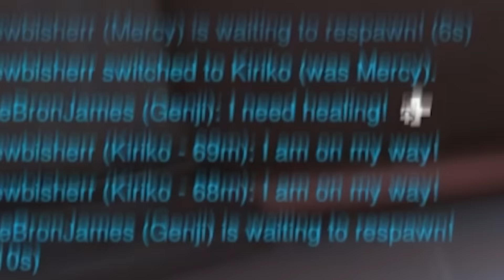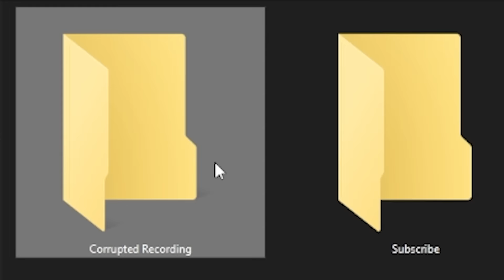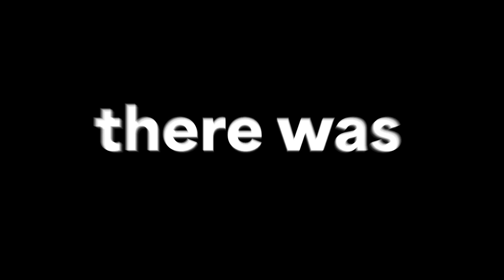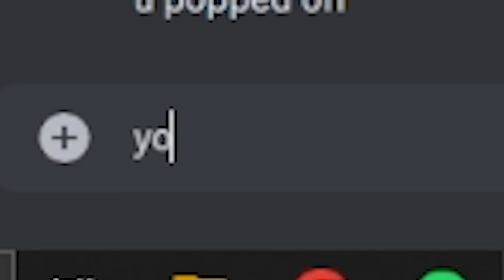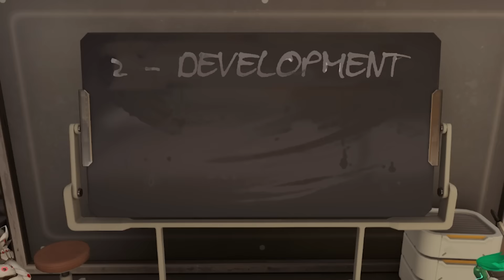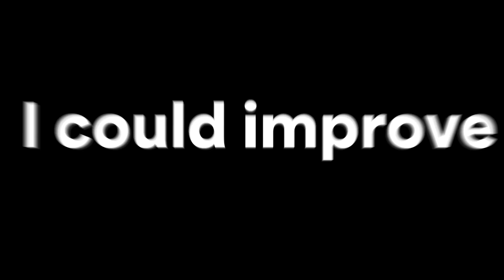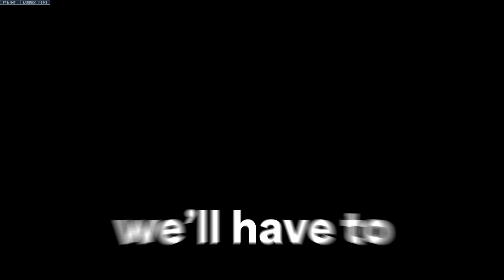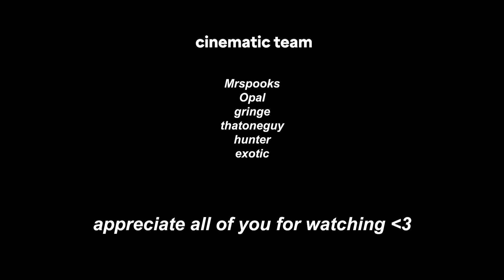I Spent 10 HOURS Learning Genji To Prove That Anyone Can Reach GRANDMASTER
Watch till the end for an epic ending

GENJI GOD HIKU

In this video Special faces the trials and tribulations of competitive to finally reach grandmaster. Special has been playing Overwatch for over 8 years and never once have I reached grandmaster. However over these last 6 months I have put everything into improving, and ranked up all the way to master 5. So the goal by the end of this video is the reach the holy rank and prove that anyone can reach grandmaster

MASSIVE SHOUTOUT TO CINEMATIC HELPS

OPAL
MRSPOOKS
THATONEGUY
EXOTIC THE GOAT
GRING
HUNTER

THANKS TO THE GOODKIDBAND FOR LETTING ME USE THEIR MUSIC :D
Go stream their music

THANKS TO SUGARDAISY FOR LETTING ME USE THEIR MUSIC

Get I Don't Wanna Talk (I Just Wanna Dance) by Glass Animals and over 1M + mainstream tracks

Get Hey Ya! by Portland Cello Project and over 1M + mainstream tracks

License ID: 4YLAe95YL80

Get Virtual Insanity by Jamiroquai and over 1M + mainstream tracks

Get The Kids Aren't Alright by The Offspring and over 1M + mainstream tracks